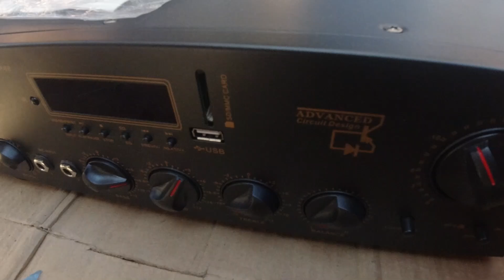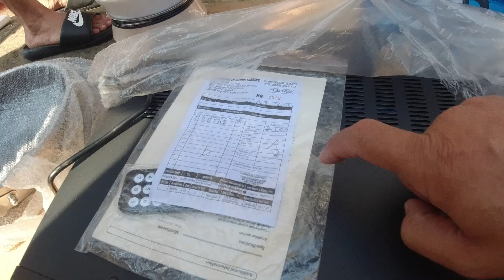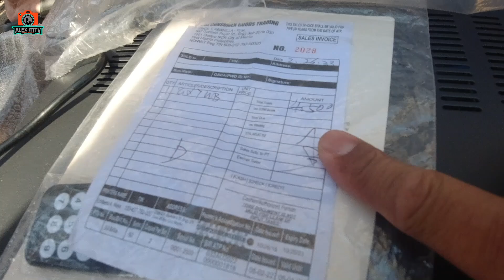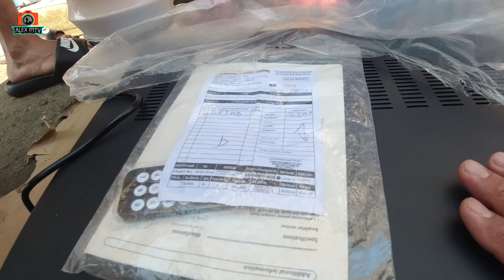BURAOTAN SA DIVISORIA | MURANG BILIHAN | KITCHENWARE AT APPLIANCES | ELECTRONIC GADEGETS | ALEX MTV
Hanapin mulang ang  Puesto ni Boss Danny, Araw araw nakalatag siya Except lang ng lunes..5am hanggang 12 ng tanghali lang sila..

Location : Carmen Planas Street Divisoria
Tondo Manila
PHILTRUST BANK ang LandMark